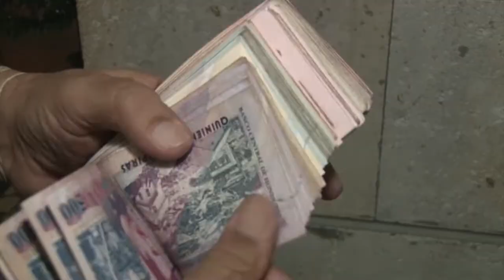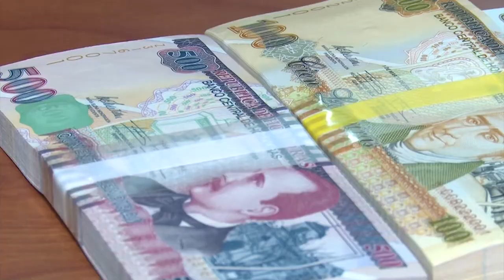A "paso de tortuga" aplicación de la Ley de Alivio de Deuda para hondureños